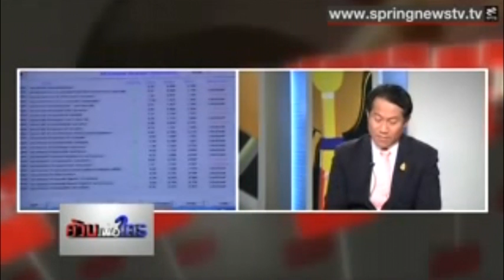รศ.ดร.บัญชา ขวัญยืน - ค้านเพื่อใคร SpringNews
เมื่อวันที่ 16 มิถุนายน 2556 รศ.ดร.บัญชา ขวัญยืน คณบดีคณะวิศวกรรมศาสตร์ กำแพงแสน อาจารย์ประจำภาควิชาวิศวกรรมชลประทาน มหาวิทยาลัยเกษตรศาสตร์ วิทยาเขตกำแพงแสน และอนุกรรมการวิชาการสาขาวิศวกรรมแหล่งน้ำ วิศวกรรมสถานแห่งประเทศไทย ในพระบรมราชูปถัมภ์ (วสท.) ร่วมเสวนาในรายการ ค้านเพื่อใคร ในประเด็น "มองงบ 3.5 แสนล้าน แก้น้ำท่วมได้จริง?"  ทางสถานีโทรทัศน์ผ่านดาวเทียม Spring News